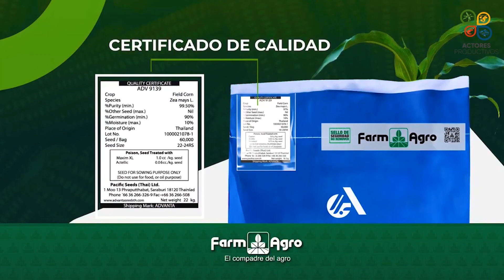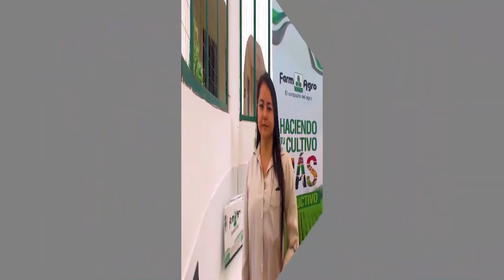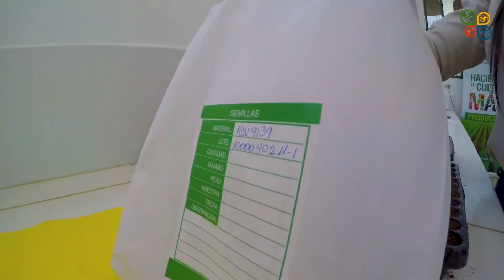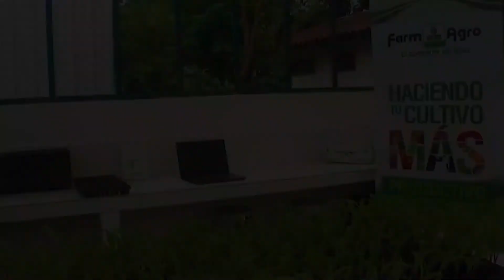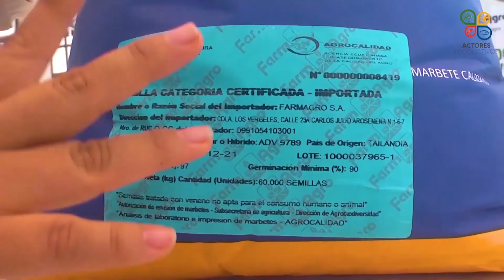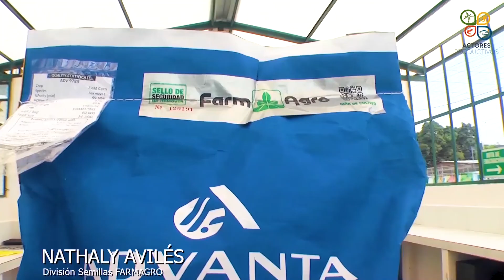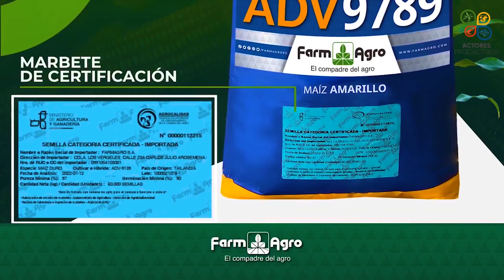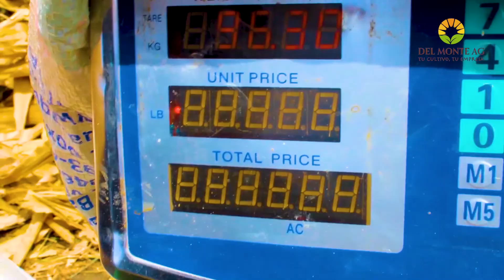Importancia del uso de semilla certificada y resultados de la semilla ADVANTA 9735 🌽🌽🌽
Hoy en ActoresProductivosTv desde las 10:00 ⏰ hablaremos sobre
✅ Conozca la importancia de adquirir semillacertificada y como la División de Semillas de Farmagro realiza los controles de calidad a sus híbridos para garantizar el potencial productivo de la misma.

✅ Byron Cobeñas, Agroempresario de Rocafuerte provincia de Manabí nos cuenta los excelentes resultados obtenidos en su cosecha de maízamarillo de invierno con el híbrido ADVANTA9735 distribuido por Del Monte AG